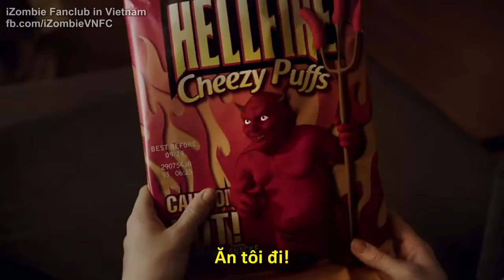[Vietsub] iZombie Comic Con 2015 Highlight Reel